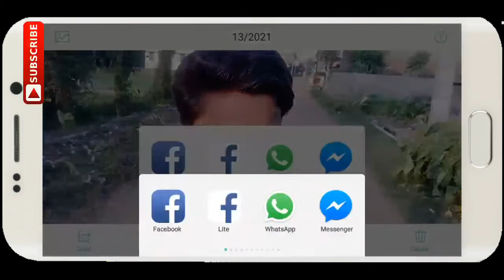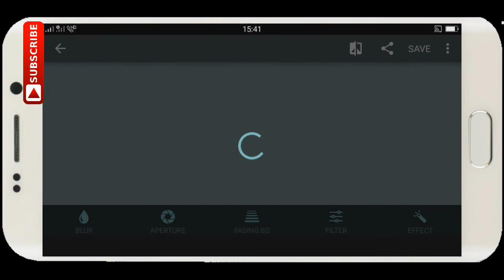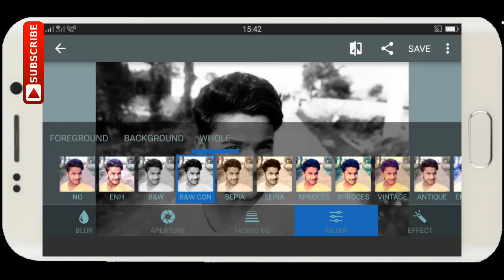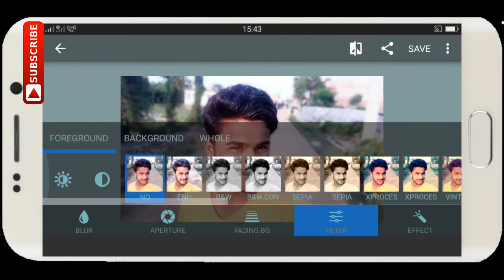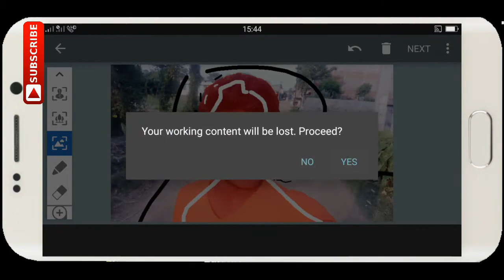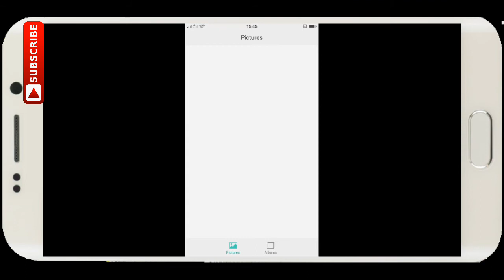How to make DSLR Image with Android Mobile|| Apne Phone ke Image Se DSLR Jaisa Kaise Banaye 2 Min me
Hi friends.

Please L.I.K.E  A.N.D S.U.B.S.C.R.I.B.E

Dslr look kaise banaye Tutorial
Mobile ki photo ko DSLR jaisa banaye
editting tutorial
Editting Effects
App name Afterfocus
Afterfocus app kaise use kare.

Mobile ke image ko DSLR jaisa banaye 2 min me.